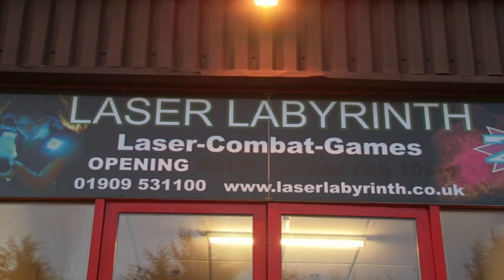Surprise Hen Party Ends In Tears | Don't Tell The Bride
Wannabe superstar DJ Luke wants a huge rave for his wedding to bride-to-be Ellis, while all Ellis wants is a quiet church ceremony. But with a mother-in-law to impress and laidback Luke leaving everything to the last minute, can he and party animal best man Tom get this party started? Or will they send Ellis and her family raving mad? Will they be reaching for the glow-sticks or will it all end in murder on the dancefloor?